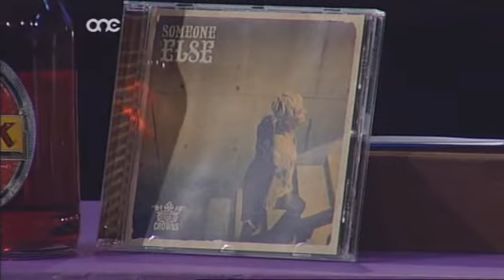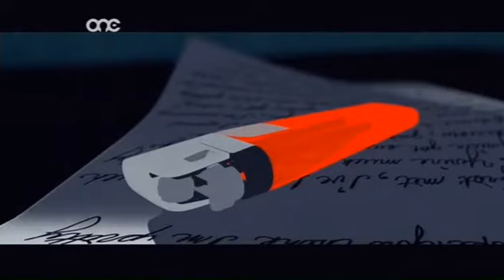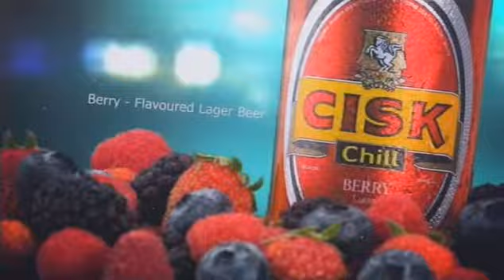The Project - S01E08 - The Crowns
Watch Jianluca and Jean Paul from The Crowns join Paul and Trudy on The Thursday Night Project